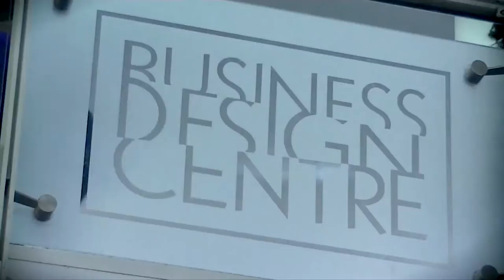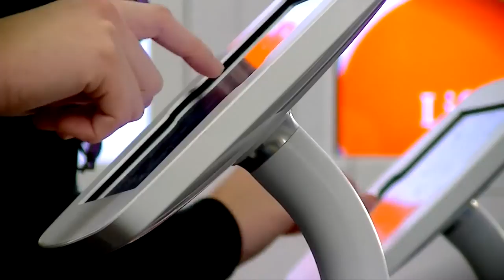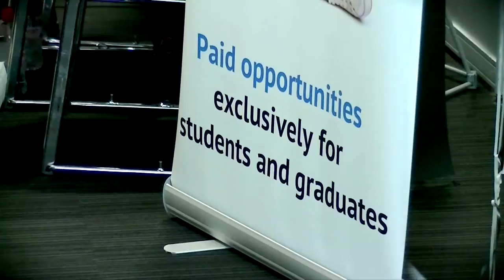School Leavers and Apprenticeship Career Show - London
Telegraph Media Group is proud to have been the headline sponsor of the 2014 School Leavers and Apprenticeship Career Show. This free-to-attend event was held at the Business Design Centre in Islington on 16th October 2014. Its target audience 15 to 23 year olds and parents who want to know more about apprenticeship schemes, on-the-job training and alternatives to further education.

Over 40 top employers will attend including: Telegraph Media Group, Google, Transport for London, Royal Air Force, Royal Bank of Scotland and Lloyds Bank